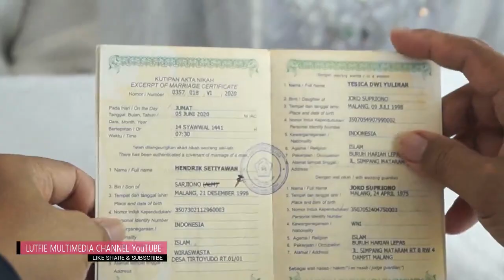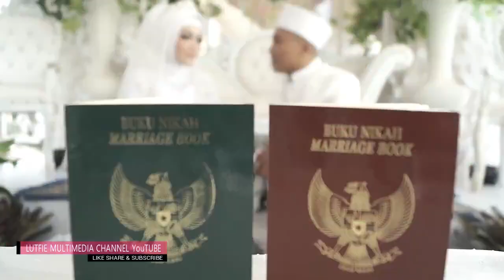Hendrik & Jesica Temu Manten_drone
Resepsi pernikahan di dampit